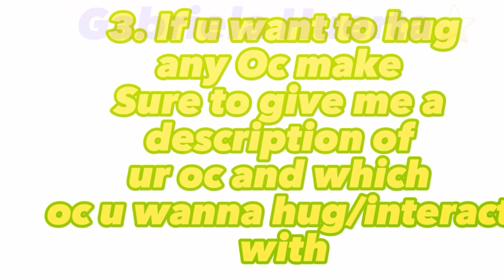{💎🐑}^•.I need ur help.•^{💎🐑}